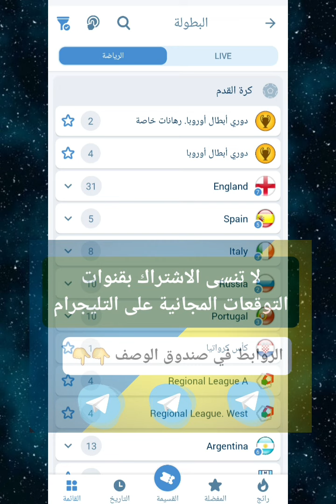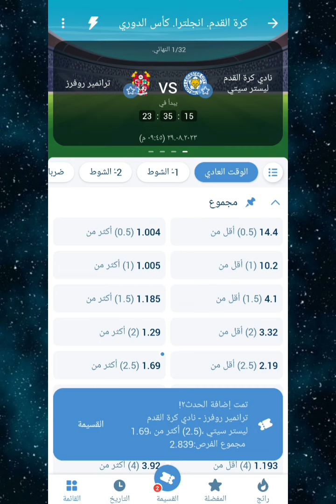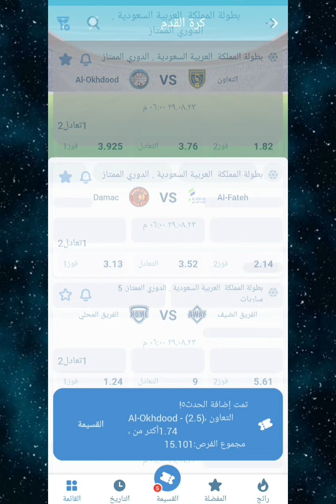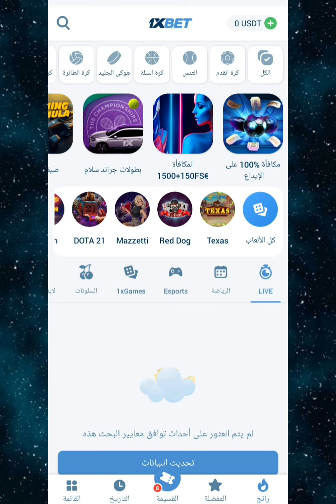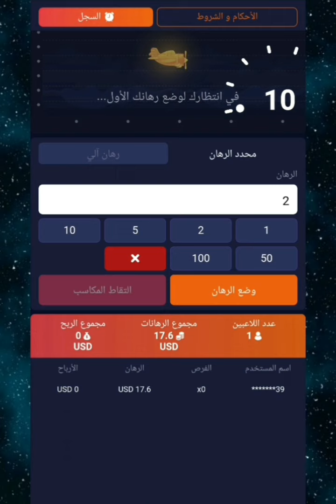اقوى توقعات مباريات يوم الثلاثاء 29/08/2023 cote sport 1xbet Today's match predictions 🔥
00:00 توقعات اليوم
03:29 لعبة الطيارة على منصة Linebet
04:37 سكريبت لعبة التفاحة

رابط تحميل التطبيق :
اكتب في بحث جوجل 1xbet او melbet او Linebet وقم بتحميل التطبيق من موقع الشركة الرسمي والتسجيل من خلال البرومو كود Rckoora لتحصل على مكافآة 100% عند الايداع

توقعات مباريات الغد
توقعات الجزار
عودة الدوريات الاوروبية
توقعات مباراة ريال مدريد
توقعات كوطي
cote sport
توقعات مباريات اليوم
اقوى توقعات مباريات اليوم
افضل توقعات مباريات اليوم
ما هي توقعات مباريات اليوم
توقعات الدوري الانجليزي الممتاز
توقعات الدوري الايطالي
توقعات الدوري الاسباني
توقعات الدوري البلجيكي
توقعات الدوري الامريكي
توقعات الدوريات الكبرى
توقعات مباريات السبت
توقعات تنس
توقعات سلة
توقعات مباريات ودية
توقعات مباراة توتنهام
توقعات مباراة الدوري السعودي
توقعات الدوري الاوروبي
توقعات دوري ابطال اوروبا
توقعات دوري المؤتمر الاوروبي
توقعات الدوري الامريكي
توقعات دوري mls
توقعات مباريات كاس امريكا الشمالية
توقعات مباراة النصر السعودي
توقعات مباراة انتر ميامي
توقعات مباريات مضمونة جدا
توقعات مباريات اجانب
هاك لعبة التفاحة
منصة linebet
توقعات مضمونة
توقعات اوفسايد
توقعات مدونة الاسرار
توقعات بروف ماتش
اقوى توقعات الكورة
توقعات مباريات ذكاء اصطناعي
توقعات كورة
افضل تطبيق توقعات مباريات
توقعات مباريات مدفوعة
توقعات vip
اقوى جروب توقعات
توقعات مباريات مضمونة
توقعات مباريات مبيوعة
Fixed match
توقعات بيتوينر
اكواد 1xbet
اكواد ميلبيت
برومو كود